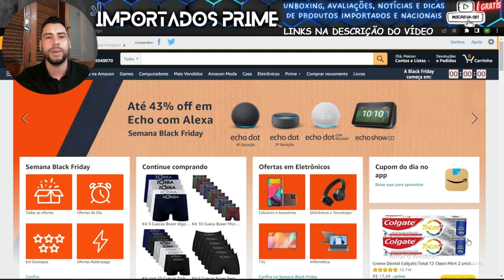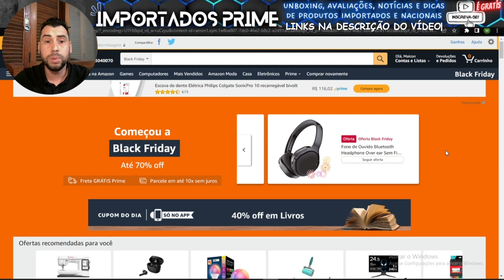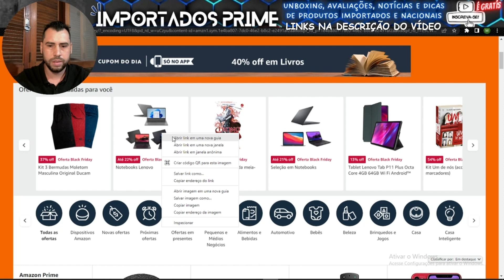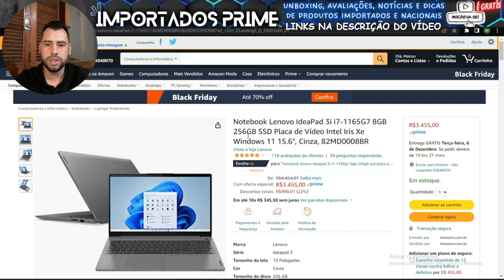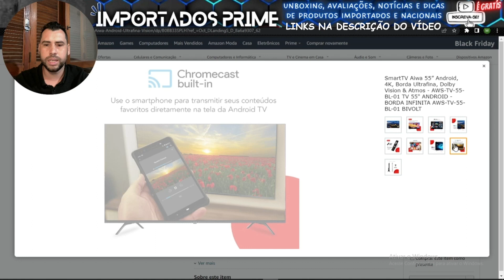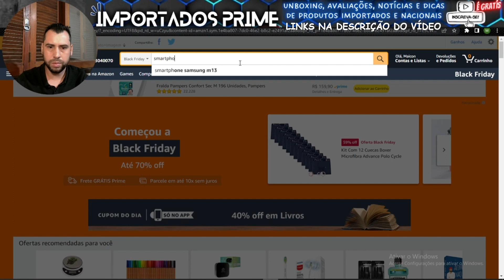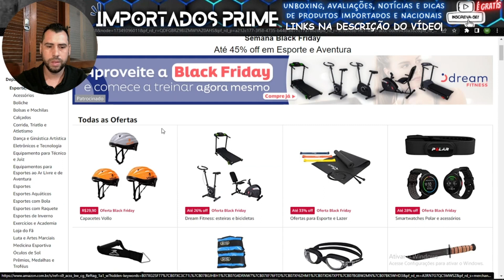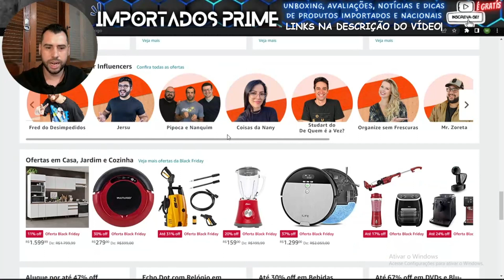Black Friday AMAZON BRASIL - A maior liquidação da internet, são milhares de produtos!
Black Friday 2022, Começou É HOJE! A maior liquidação da internet, não perde tempo para economizar muito com os cupons de desconto da AMAZON. e CONFIRA DE PERTO AS MELHORES PROMOÇÕES da Black Friday 2022, são milhares de produtos com desconto. Não perde tempo e veja você mesmo.

Echo Dot (4ª Geração)
Fire TV Stick Lite
Lâmpada Inteligente
Oferta em headphone Gamer
Promoções em Smart TV
Smart TV QLED 50" 4K UHD Samsung
Monitor GAMER
Notebook Gamer Nitro 5
Console Nintendo Switch